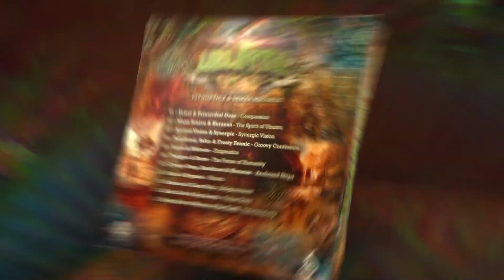Solus (SA), Hypnoia - Ubuntu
Embracing the timeless wisdom of 'Ubuntu', PsynOpticz Records and Samaa Records unite in a unique collaboration, celebrating the spirit of togetherness. Like the children of the African tribe who chose to walk hand in hand towards a shared goal, artists from both labels join forces to craft musical masterpieces that resonate with unity, diversity, and harmony, echoing the profound lesson of collective well-being and shared happiness.

This release is an exceptional collection of musical compositions and a testament to music's power to bridge differences, connect souls, and create something greater than the sum of its parts.
Join us on this musical odyssey where collaboration reigns supreme, diversity thrives, and unity shines brightly. Let us embody the spirit of Ubuntu and discover the magic that happens when we come together as one.

01 :: Priest & Primordial Ooze - Compassion
02 :: Mana Source & Huracan - The Spirit of Ubuntu
03 :: Ancient Vision & Synergic - Synergic Vision
04 :: Bandicoot, Solus & Frosty Fennic - Groovy Continents
05 :: Lante & Atbloom - Enigmatics
06 :: TWiGGER & BRAVE - The Future of Humanity
07 :: Bandicoot, Creepy Deep & Huracan - Anchored Ships
08 :: Solus & Hypnoia - Ubuntu
09 :: Redoma & Clean Trip - Enlightenment
10 :: Alien Code & Sep Scoota - Future Unity
11 :: Warp Drive & Worms of the Earth - Synchronicity

MASTERING ::
Plus Six Mastering

DESIGN ::
Amoeba Design Studio